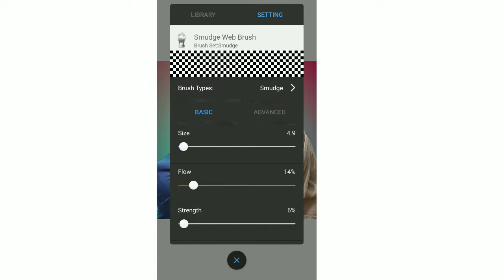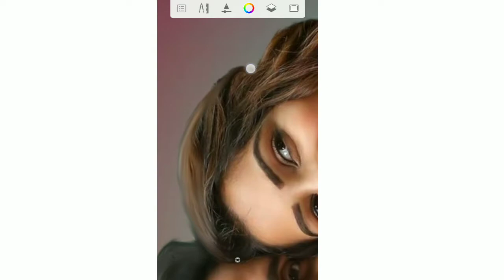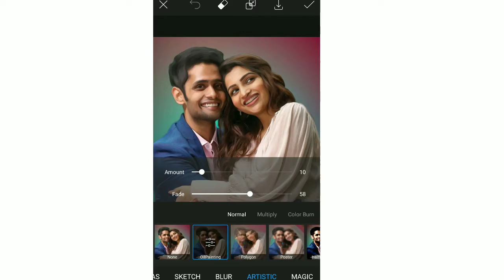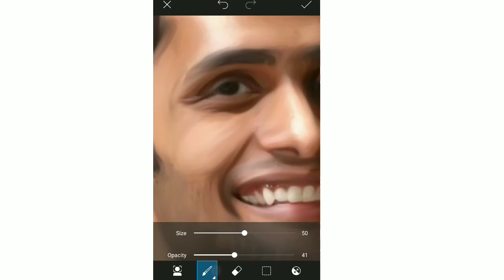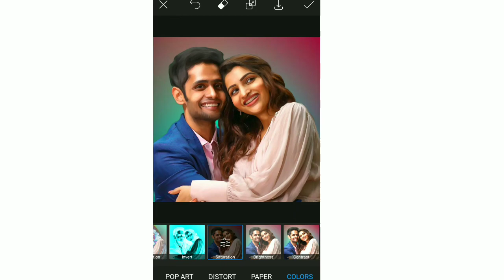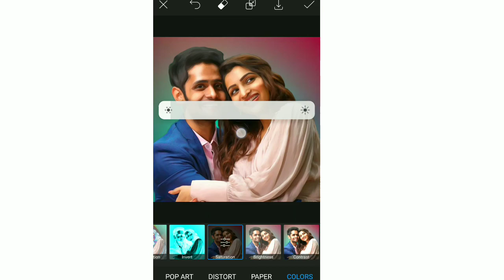How to draw oil painting | Nakshathra Nagesh and Raghav Siva